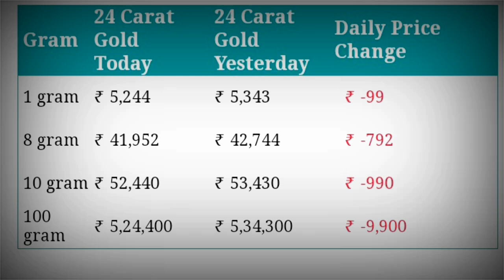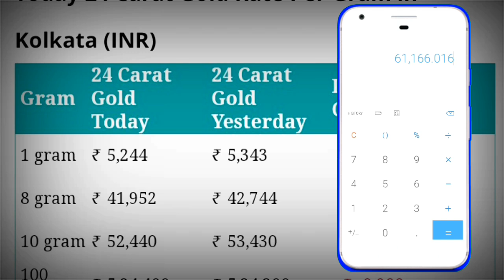আজ সোনার দাম | ajke sonar dam | ajke sonar dam koto | today gold rate | today gold price 23/09/2020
Today Gold Price | Ajke sonar dam | Today Gold rate | Ajke Sonar Dam Koto | Ajke Sonar Bazar Koto

about this video : we are talking in this video about gold price today in kolkata as well as gold rate today in kolkata and also discuss gold price in bangladesh. ajke sonar dam koto on 23/09/2020 and bartaman sonar dam on 23/09/2020 Our gold price in Kolkata will help discerning investors to make the right choices, when it comes to buying the precious metal for investment or merely for consumption. Please do check todays gold rates in Kolkata, before you choose to buy gold and other precious ornaments in India and also in Bangladesh

Queries Solved :

1) ajke sonar dam
2) ajke sonar dam koto
3) sonar dam koto
4) today gold price
5) today gold rate
6) today gold rate in kolkata
7) ajker sonar dam
8) sonar dam koto 2020
9) gold price
10) gold rate
11) bartaman sonar dam
12) sonar dam
13) gold price today
14) gold rate today 23/09/2020
15) gold price in bangladesh
16) today gold price in bangladesh

ajke sonar dam kolkata,
ajke sonar dam koto dikhao,
ajke sonar dam dikhao,
ajke sonar dam koto taka,
ajke sonar dam ki,
ajke sonar dam august,
ajke sonar dam koto aaj ke,
ajke sonar dam koto acche,
ajke sonar dam saudi arab,
ajke sonar dam ki ache,